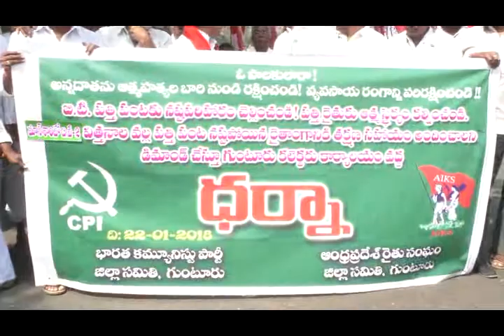22-01-2018 Guntur News Part - 1